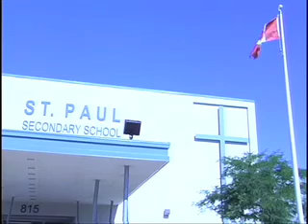Sep 2/08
Morning News